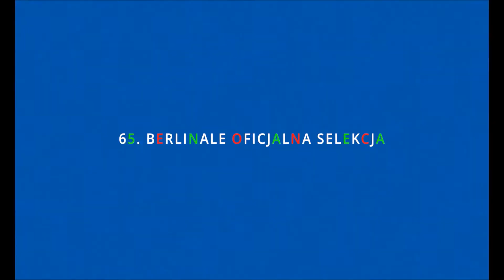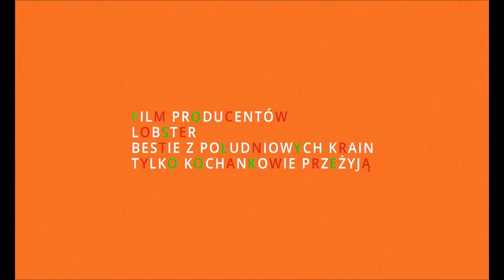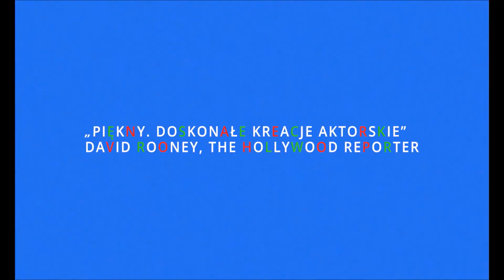Mali mężczyźni zwiastun PL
Trzynastoletni Jake wprowadza się wraz z rodzicami na Brooklyn, do domu odziedziczonego po niedawno zmarłym dziadku. Poznaje Tony’ego, którego matka Leonor - chilijska imigrantka - prowadzi sklep w lokalu na dole. Chłopcy, choć pozornie od siebie różni, szybko się zaprzyjaźniają.